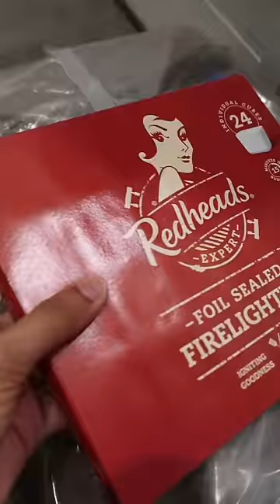simple breakfast in the van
I used to hate oats, honestly, I still prefer a good Indian breakfast, but we live in a van, and making oats some morning is just the most simple way to eat. Our simple oat recipe, honey, and fresh strawberries are so important!